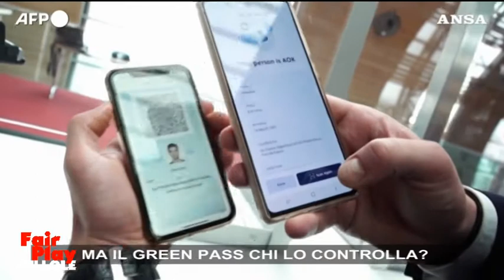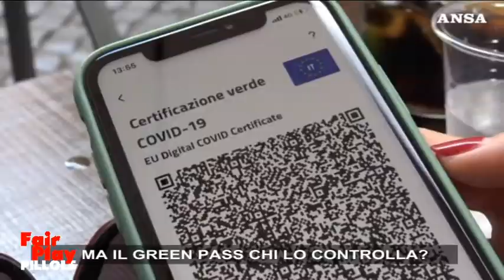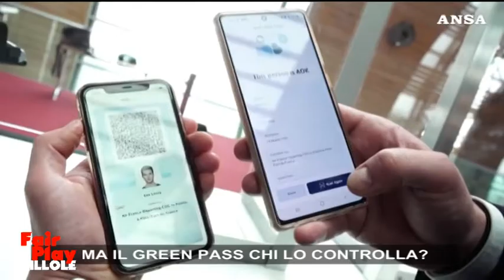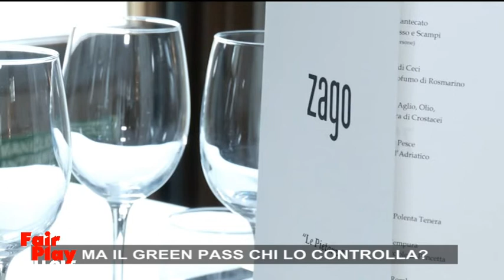PILLOLE DI FAIR PLAY | 22 novembre 2021